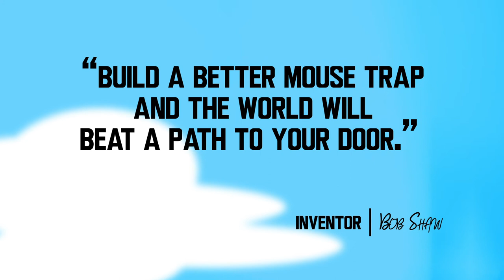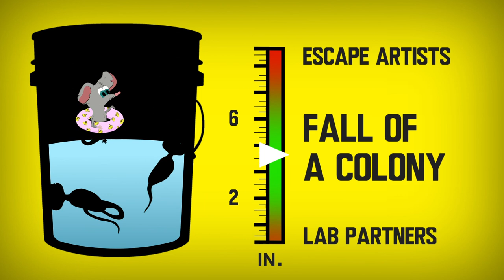Drop In The Bucket Mouse Trap® Official Video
This is the long awaited Drop In The Bucket Mouse Trap® Official Video for use in Our Dealer Stores, On our Website(s) and Social Media Outlet(s). This video is Protected by Copyright and Drop In The Bucket, INC. owns ALL Rights. Use of Our Video is Strictly with Permission ONLY. Thank you!